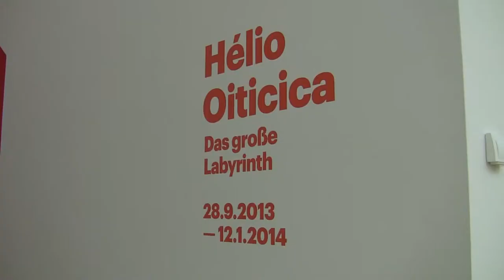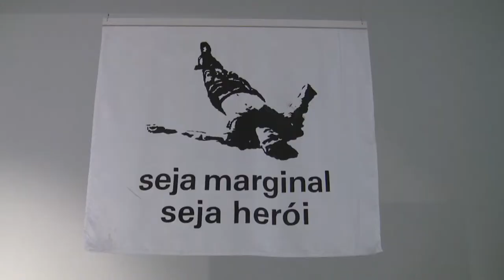Helio Oiticica - Das große Labyrinth: Ausstellung im Museum für Moderne Kunst, Frankfurt/ Main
Impressions of the exhibition "Hélio Oiticica: The Great Labyrinth" from 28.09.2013 to 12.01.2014 at the Museum of Modern Art (MMK), Frankfurt/Main... read more in German:

Impressionen der Ausstellung "Hélio Oiticica: Das große Labyrinth" vom 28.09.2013 bis 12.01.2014 im Museum für Moderne Kunst (MMK), Frankfurt am Main.

Expeditionen in einen kaum bekannten Kunst-Kontinent: Den "Andy Warhol Brasiliens" stellt das MMK erstmals in Deutschland ausführlich vor. Die Schirn präsentiert acht großformatige Raum-Installationen -- ein alle Nerven kitzelndes Fest für die Sinne.